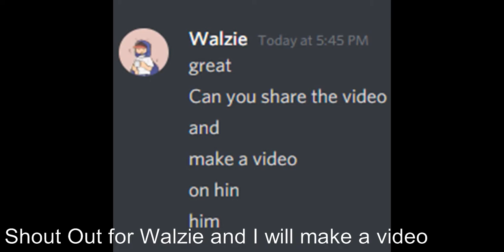Josh Vonex Won't move on from Pokimane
People called that swearing kid out

E